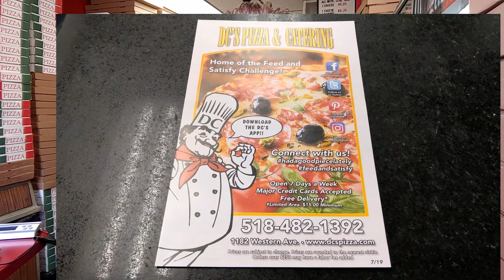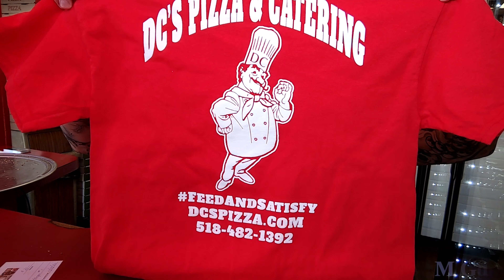DC's Pizza & Catering's Feed and Satisfy Challenge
I am taking on the Feed and Satisfy Challenge here at DC's Pizza & Catering located in Albany, New York. This is a brand new challenge and I am lucky enough to be the very first person to get to try it. I have 45 minutes to eat an almost 6 pound pizza! Can I be the first one to grab this win or will I be less than Satisfied?

I hope you enjoy the video and I'll see you at the next challenge.